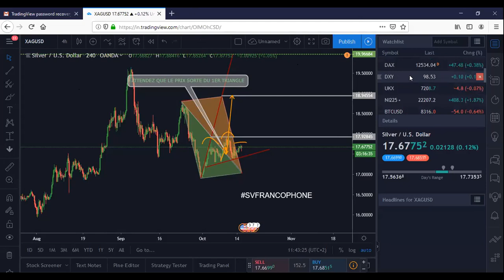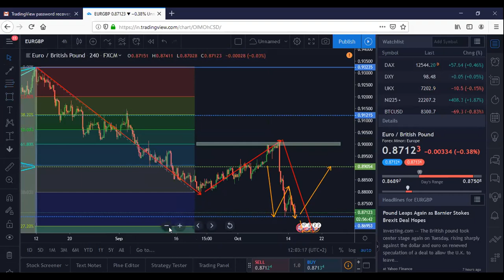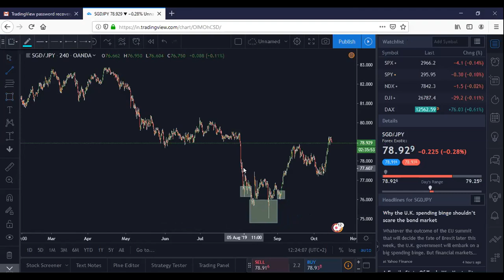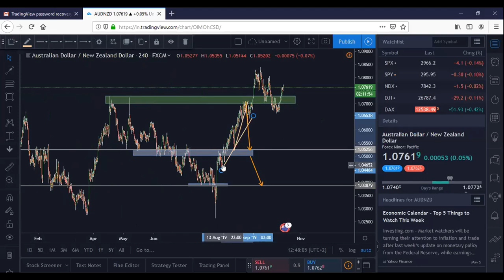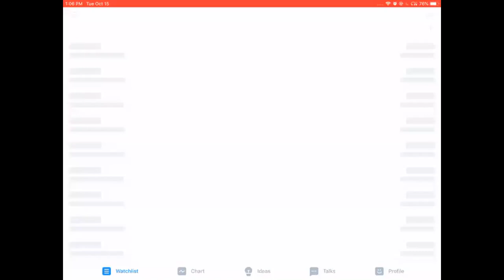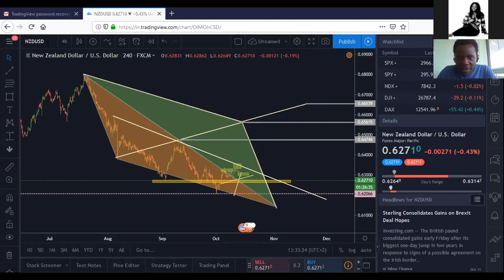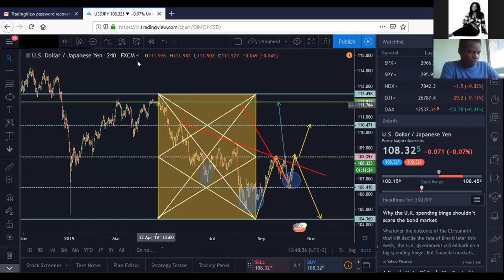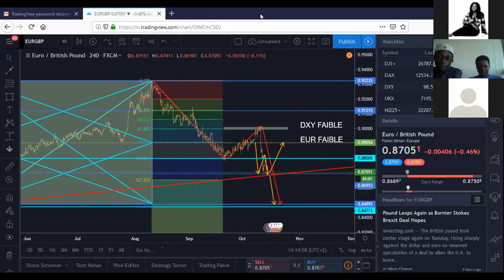SVFX TRADEHOUSE 15.10.2019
Nous sommes un groupe de Swing Tradeurs, nous analysions le marche du Forex en suivant les differentes theorie de la Geometrie

On analyse the marche du Forex ensemble, ANALYSE DU 8 Octobre 2019